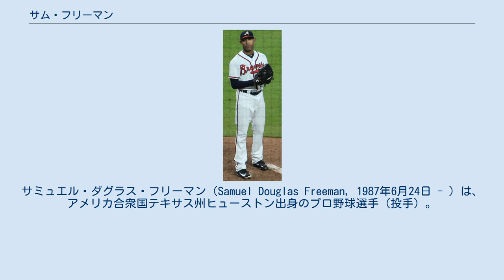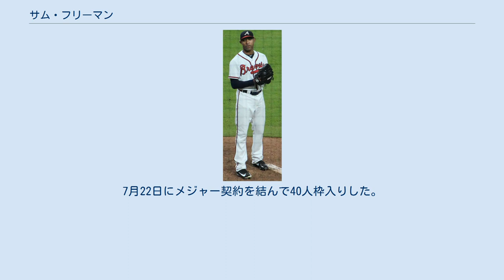サム・フリーマン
サミュエル・ダグラス・フリーマン（Samuel Douglas Freeman, 1987年6月24日 - ）は、アメリカ合衆国テキサス州ヒューストン出身のプロ野球選手（投手）。
左投右打。
現在は、フリーエージェント（FA）。
愛称はフリージー（Freezy）。
 2008年のMLBドラフト32巡目（全体965位）でセントルイス・カージナルスから指名を受け、プロ入り。
同年は傘下のマイナー2球団（ルーキー級ジョンソンシティ・カージナルス、A+級パームビーチ・カージナルス）でプレーした。
 2009年は、開幕をA+級パームビーチで迎えた後、AA級スプリングフィールド・カージナルスに昇格して計41試合に登板した。
 2010年は、トミー・ジョン手術及びそのリハビリのため、シーズンを棒に振った。
 2011年は、A+級パームビーチとAA級スプリングフィールドで計59試合に登板した。
 2012年は、AA級スプリングフィールドとAAA級メンフィス・レッドバーズでプレーした後、メジャー初昇格。
6月1日のニューヨーク・メッツ戦で初登板を果たし、同年はメジャーで24試合に登板、0勝2敗、防御率5.40の成績を残した。
 セントルイス・カージナルス時代 (2013年9月14日) 2013年は、AAA級メンフィスでシーズンの大半を過ごした。
メジャーでは初勝利をマークするも、13試合の登板に留まった。
 2014年は、途中からメジャーに定着。
主に左のワンポイントとして起用され、44試合に登板、2勝0敗、防御率2.61、35奪三振を記録した。
 2015年3月28日に後日発表選手とのトレード で、テキサス・レンジャーズへ移籍した。
4月5日にDFAとなり、15日に40人枠を外れる形で傘下のAAA級ラウンドロック・エクスプレスへ配属された。
その後、5月13日にメジャー昇格した。
この年は、メジャーデビューイヤー以来となる無勝に終わったが、リリーフ陣の一角に定着して自己最多の54試合に登板。
防御率3.05・投球イニングを超える三振を奪って奪三振率9.4を記録するなど、まずまずのピッチングを見せた。
 2016年3月29日にDFAとなった。
 2016年4月5日にトレードで、ミルウォーキー・ブルワーズへ移籍した。
5月3日にDFAとなり、マイナー契約で傘下のAAA級コロラドスプリングス・スカイソックスへ配属された。
10月3日にFAとなった。
 2016年10月14日にアトランタ・ブレーブスとマイナー契約を結び、2017年のスプリングトレーニングに招待選手として参加することになった。
 2017年の開幕は傘下のAAA級グウィネット・ブレーブスで迎え、5月4日にメジャー契約を結んでアクティブ・ロースター入りした。
 アトランタ・ブレーブス時代 (2018年9月18日) 2018年は63試合に登板して3勝5敗、防御率4.29、58奪三振を記録した。
 2019年3月22日に自由契約となった。
 2019年3月27日にロサンゼルス・エンゼルスとマイナー契約を結んだ。
開幕を傘下のAAA級ソルトレイク・ビーズで迎え、4月23日にメジャー契約を結んでアクティブ・ロースター入りした。
4月24日にDFAとなり、27日にマイナー契約でAAA級ソルトレイクへ配属された。
8月19日に自由契約となった。
 2019年8月21日にワシントン・ナショナルズとマイナー契約を結び、傘下のAAA級フレズノ・グリズリーズへ配属された。
 2020年2月12日にマイナー契約で再契約した。
7月22日にメジャー契約を結んで40人枠入りした。